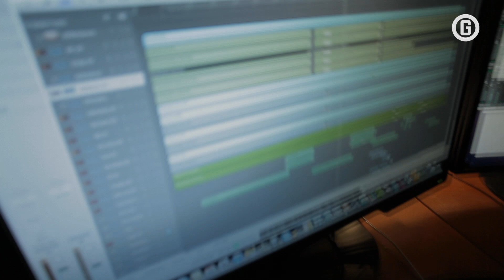GADJOS IN A STUDIO.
Sneak preview from the studio!